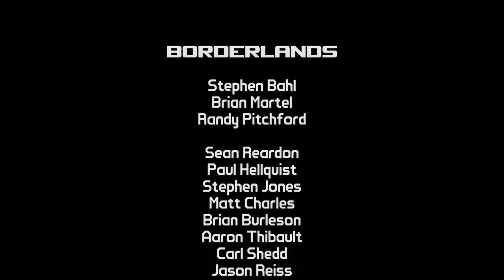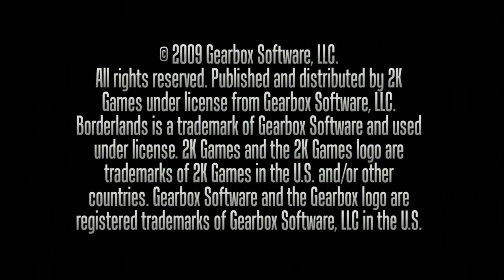Chasse a la légendaire partie 2 numéro 1